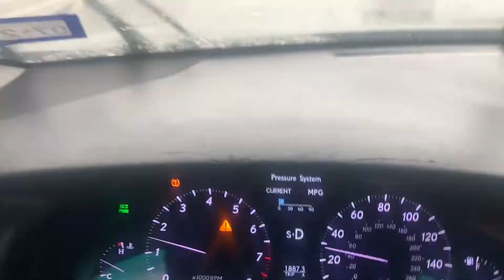Finally Got This Oil Leak Fixed In My LS460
Hit that NOTI bell so you can get the notification when I post! BTGANG! "YaFeelMee?"